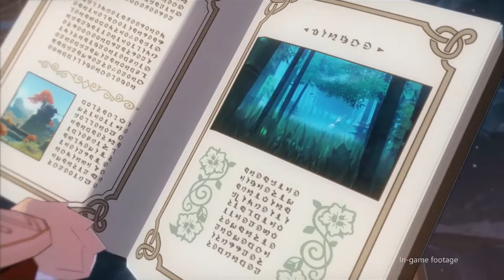Exploring Genshin Impact's Greatest Unsolved Mysteries - Genshin Impact Theory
🔽 EXPAND ME 🔽
Over the past 3 years, genshin lore already become so huge to point where there's so many information within the game, and most of them still unexplored. Such as, the mysteries in them. But what are those? Well, let's talk about it now!

Timestamp:
00:21 First Mystery
02:25 Second Mystery
05:40 Third Mystery
09:06 Fourth Mystery
11:12 Fifth Mystery
15:00 Closing

📹 Video edited and Thumbnail by:
Hellozenn

🎥 Video Footage:
Genshin Impact